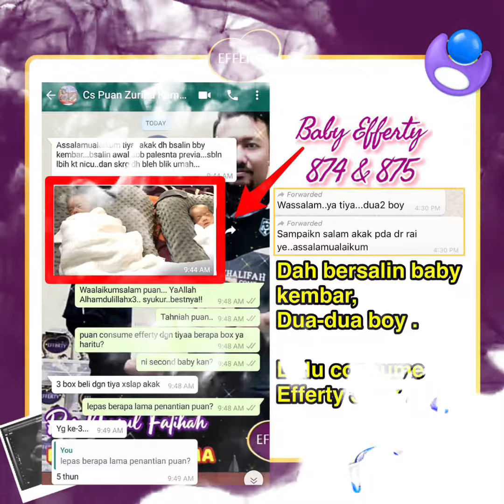Founder story , where Efferty began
BAGAIMANA EFFERTY BERMULA
Founder story …
SETIAP YANG BERLAKU ADA HIKMAHNYA..
Kira-kira 9tahun lalu,
Setiap kali haid lewat turun, menanti dengan debar.
Setiap kali itu lah perasaan hampa wujud bila setiap kali test upt negatif .

Pernah hamil 3kali dalam tempoh 3tahun awal perkahwinan dulu. Namun semuanya tak berjaya bertahan lama. 5-6minggu dah gugur, tanpa ada rasa sakit, hanya keluar darah ketul dan seperti selaput kulit ayam .

Pada mulanya saya ambil endah tak endah, rupanya apa yang saya alami adalah chemical pregnancy, bermakna persenyawaan berjaya berlaku. Tapi telur yang disenyawakan tidak berkualiti samada dari segi saiznya tak matang sempurna mahupun kromosom terjejas asbab dari keradangan makanan terproses .

Mana tak nya, faktor pekerjaan waktu tidur dan rehat saya tak menentu . Hampir setiap hari saya hanya makan fast food . Kitar haid saya mula jadi tak menentu, ada waktu 2bulan sekali baru turun. Itu pun tidak lawas dan tak banyak seperti zaman remaja dulu . Hari pertama dan kedua je pakai pad, hari ketiga dah hampir kering .

Berat badan mudah naik walau makan kuantiti sama banyak masa zaman remaja dulu, mula tumbuh misai, kulit kusam dan berjerawat . Masa tu cepat sangat rasa nak melenting dan tak berkeinginan bersama.

Ditambah faktor perhubungan jarak jauh dengan suami, menyukarkan kami merancang kehamilan . Pada tahun kedua perkahwinan, saya mula tekad nak serius ikhtiar hamil. Bila saya checkup ambil darah, barulah saya tahu rupanya saya hanya berovulasi setahun sekali dua sahaja. Meskipun result scan nampak normal, tapi sebenarnya saya alami masalah fisiology PCOS!

Cuba telan pil hormon kesuburan selama 6bulan berturut, dos paling tinggi tapi tak juga berhasil untuk saya. Sebabnya, lifestyle dan pemakanan ruji saya masih sama. Hari-hari fastfood, breakfast roti atau croissant dan air kotak.

Sampailah kira-kira pada tahun ketiga perkahwinan saya, ditakdirkan rezeki saya dapat berpindah kerja senegeri dengan suami. Masa tu cara hidup saya hampir 360’ berubah. Fast food boleh dibilang mungkin sebulan sekali je makan. Hari-hari makanan ruji saya berubah kepada nasi dan lauk-lauk berair seperti singgang, ulam, sayur air dan sebagainya .

Alhamdulillah dalam sedar tak sedar haid saya mula teratur dan mudah jumpa waktu subur. Ditakdirkan tak lama kemudian, saya berjaya hamil anak sulung setelah hampir 3tahun menanti dan diuji dengan 3kali keguguran .

Selepas je habis cuti berpantang anak sulung, saya tekad buka sebuah klinik swasta demi membantu ramai lagi yang senasib dengan saya. Saya sambung sijil antiaging &wellness . Ilmunya luas, bukan sahaja untuk kecantikan, malah dari nutrisi yang kita ambil seharian ni sebenarnya penting untuk dalaman dan cegah keradangan , inflamasi yang merosakkan sel sel kita .

Alhamdulillah, tak kurang ramai juga yang datang jumpa saya rupanya alami masalah serupa dan telah berjaya dibantu. Ramai yang berhasrat untuk dapatkan rawatan, tapi asbab lokasi jauh, mereka terpaksa batalkan niat. Asbab dari tulah, terciptanya Efferty pada September 2019 dengan berbekalkan ilmu dan pengalaman yang ada. Tanpa disangka lebih ramai dapat dibantu tak kira jauh mahupun dekat .

Mengimbau kembali kisah silam dan perjalanan bermulanya Efferty di mana, membuatkan saya insaf atas dosa dosa lalu… dan mensyukuri atas dugaan yang diuji.

Dulu selalu mengeluh, marahkan diri ,marah suami, marah sekeliling setiap kali keguguran, setiap kali cek upt negatif..
Rupanya ujian yang Allah beri adalah untuk saya tolong lebih ramai lagi !
Dan rezeki zuriat yang diberi adalah tepat pada masanya, tidak lewat dan tidak cepat .
Kalaulah saya ditakdirkan hamil pada awal perkahwinan dulu, mungkin saya tak mampu membesarkan anak saya sorang berjauhan dengan suami, tak mampu sambung bekerja dan sebagainya.

Bersyukur dengan setiap dugaan, di sebalik ujian ,disebalik hujan pasti ada pelangi .

Semoga coretan saya ini dapat menjadi penguat semangat buat yang sedang berikhtiar zuriat dan semoga misi kami ingin membantu 1juta pasangan berikhtiar zuriat tercapai dalam masa terdekat . 🤲

Salam sayang ,
Dr. Rai